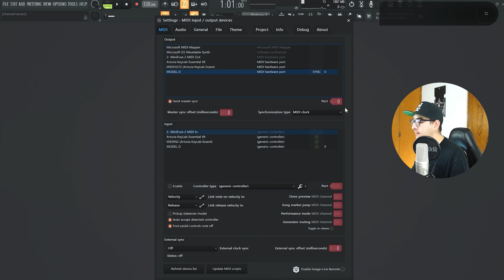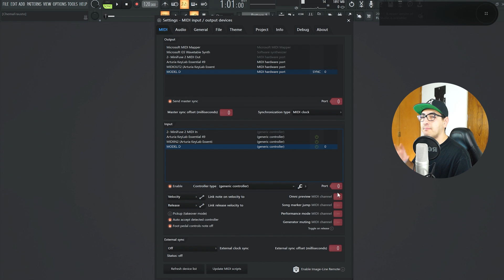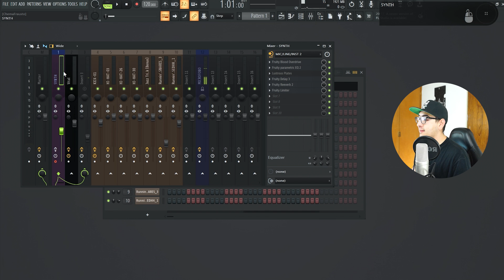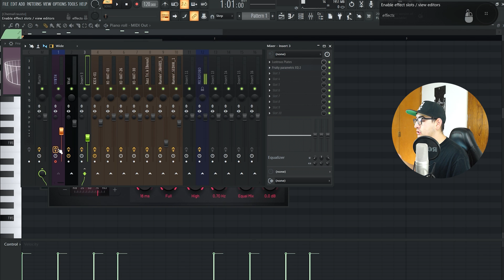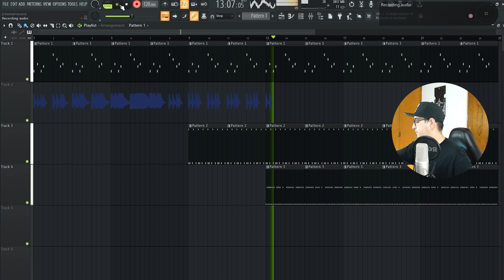CONECTAR un SINTETIZADOR ANALOGICO en FL STUDIO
✅VIDEO EXCLUSIVOS:     / @chema_frausto